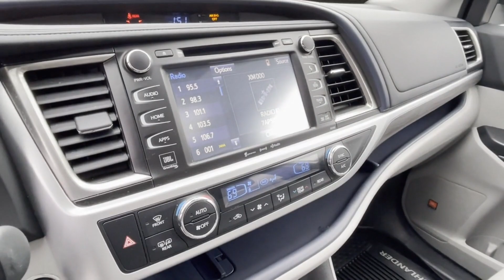Used 2018 Toyota Highlander Limited 5TDDZRFH5JS862394 Huntington Station, Melville, Commack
2018 Toyota Highlander Limited 5TDDZRFH5JS862394 Video

This 2018 Toyota Highlander Limited 5TDDZRFH5JS862394 is full of phenomenal features such as: